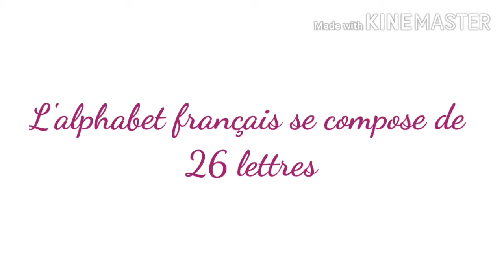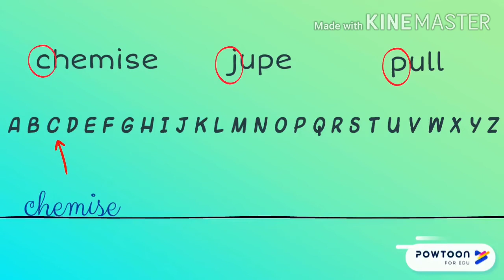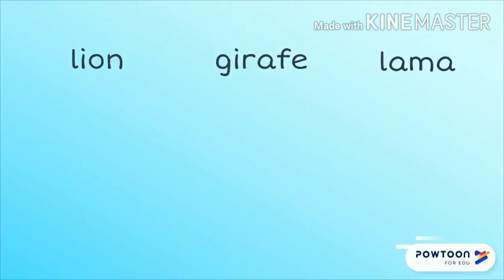CE1_Lexique l'alphabet